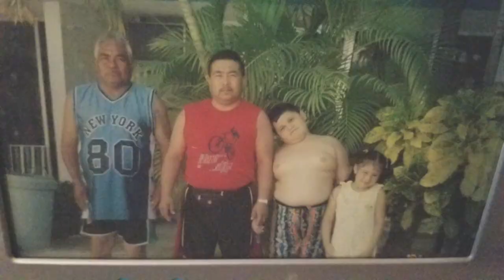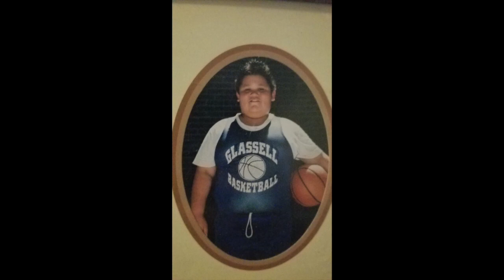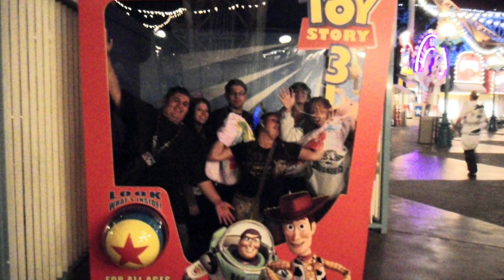In Loving Memory of Steve Gonzalez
Music Info
Lost Without You by Freya Ridings
You've Got A Friend In Me by Randy Newman & Lyle Lovett
Missin You Crazy by Russ
Why by Russ
One More Chance by Russ
I own no rights to the music being used :)